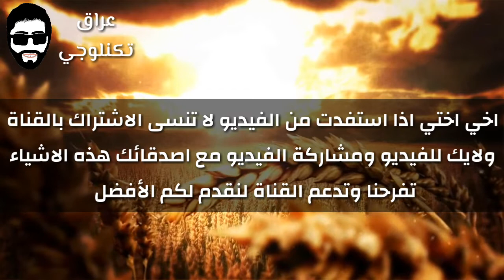نتائج القبول المركزي في العراق عبر موقع وزارة التعليم العالي والبحث العلمي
روابط نتائج القبول المركزي 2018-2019 في العراق عبر موقع وزارة التعليم العالي والبحث العلمي

احبكم في الله
كلمات دلالية :
نتائج القبول,
نتائج القبول المركزي 2019,
نتائج القبول المركزي,
نتائج القبول في مدارس المتميزين 2018,
نتائج القبول المركزي 2018,
نتائج القبولات 2017,
نتائج القبول في مدارس المتميزات 2018,
نتائج القبول 2018,
نتائج القبول المركزي